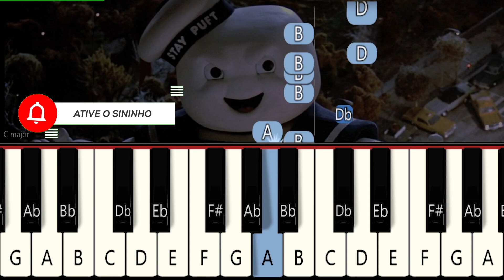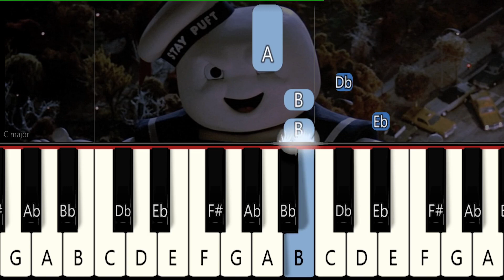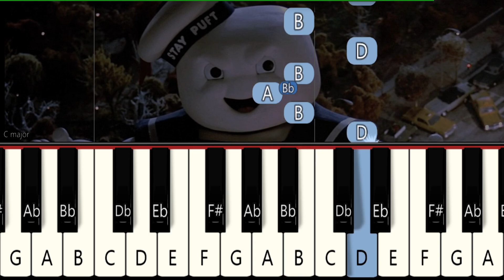GHOSTBUSTERS - CAÇA FANTASMAS /SLOW EASY PIANO TUTORIAL INICIANTE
🎹Como tocar teclado e piano com  a música tema GHOSTBUSTERS - CAÇA FANTASMAS /SLOW    neste Tutorial FÁCIL de Piano e Teclado para INICIANTE!!!
Como tocar GHOSTBUSTERS - CAÇA FANTASMAS /SLOW  no piano.
Como tocar o tema GHOSTBUSTERS - CAÇA FANTASMAS /SLOW  no piano.
Veja como tocar GHOSTBUSTERS - CAÇA FANTASMAS /SLOW  no piano!
Ouça nosso arranjo de piano GHOSTBUSTERS - CAÇA FANTASMAS /SLOW  e aprenda a tocá-lo com nossas aulas de piano.
Confira o tutorial completo de piano para GHOSTBUSTERS - CAÇA FANTASMAS /SLOW
Quer aprender piano? Aqui está a maneira mais rápida e fácil:
How to play the theme from GHOSTBUSTERS - CAÇA FANTASMAS /SLOW  on piano.
Want to learn the piano? Here is the quickest and easiest way:
Este vídeo foi criado manualmente, tocando cada parte da seção de piano em um piano elétrico real, gravando-as em um sequenciador de várias faixas como um arquivo MIDI e, em seguida, reproduzindo esse arquivo usando o software de vídeo Synthesia. É um trabalho original único que só eu possuo o arquivo MIDI e não pode ser encontrado em nenhum outro lugar além deste canal e outras plataformas para as quais eu possa distribuir.

Espero que gostem!